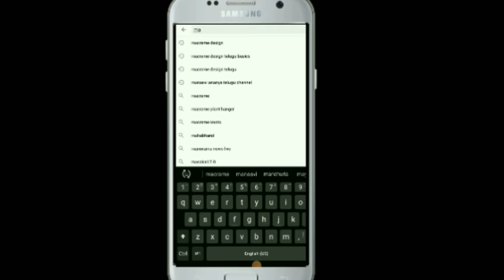How to make macrame flower vase in home(telugu)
How to make macrame wall hanging in telugu